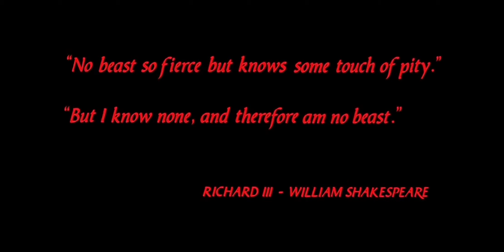RUNAWAY TRAIN part 13 final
1985 Runaway train